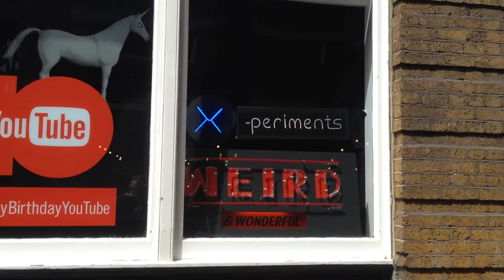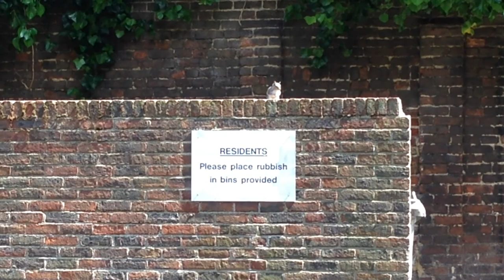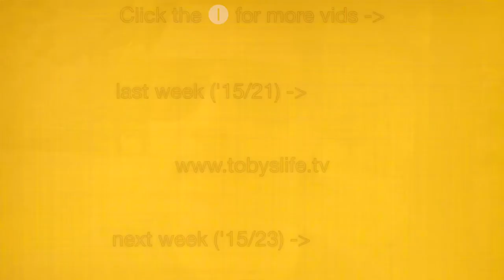Dress to Impress? - TSV 15/22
This week I went to a business planning day at the weekend, and a secret meeting on Monday. I talk about how you dress for meetings and whether you think about it properly. During the week I wrote my Valencia article for Chloe, had some nephew time, and did some more periscoping in Kew.